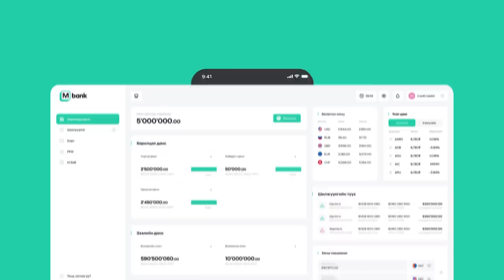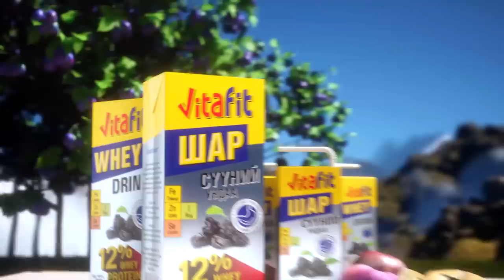[VLOG] Baji & Yalalt - Episode 133 w/Urnuunbileg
Yalalt instagram: yalalt_score
Baji instagram: bajilumino
Urnuunbileg instagram: urnuunbileg